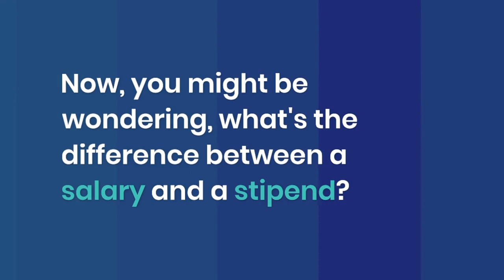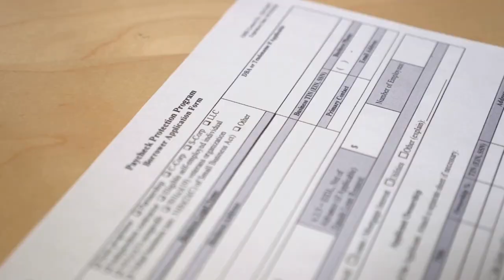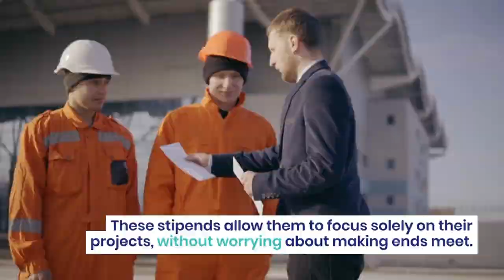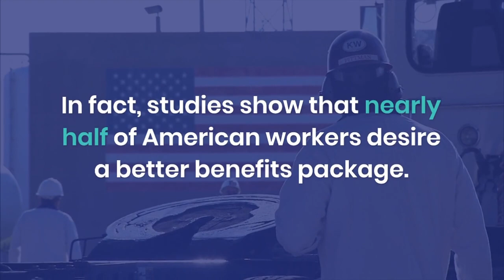What is A Stipend?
We unravel the mystery: "What is a Stipend?" If you've ever come across this term and wondered what it entails, you're in the right place!

A stipend is a form of payment or allowance given to employees to support specific expenses or as compensation for their services. But that's just the beginning!

Join us as we delve into the various types of stipends, such as academic research stipends, health and wellness stipends, and travel stipends, to name a few. We'll explore how stipends differ from regular salaries or wages and why they are commonly used.

Through real-life examples and expert insights, we'll shed light on the benefits and challenges associated with stipends, and how they contribute to fostering talent, learning experiences, and career opportunities.

If you're an employer looking to provide attractive benefits, this video is your comprehensive guide to understanding the world of stipends.

Stop prioritizing perks and start prioritizing people.